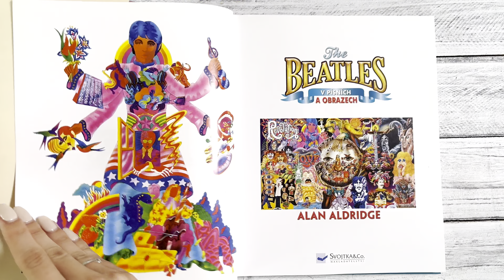The Beatles v písních a obrazech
Do rukou se vám dostává rozšířené vydání bez nadsázky kultovní knihy o hudební skupině The Beatles, která se stala v době svého prvního českého vydání v roce 1969 doslova biblí fanoušků této skupiny. Nejenom proto, že je souborem vybraných textů jejich písní ilustrovaných předními britskými výtvarníky, uměleckými fotografy i fanoušky, ale zejména proto, že se jejímu editorovi a zároveň výtvarníkovi Alanu Aldridgeovi podařilo předložit čtenářům knihu, která byla pro oko a představivost stejně zábavná jako alba Beatles pro posluchače a která nebyla chápána jako pouhý výběr ilustrací k písním, ale byla ilustrací celých šedesátých let. Beatles zachytili svou hudbou tempo tehdejšího světa a my věříme, že vás tato kniha i v dnešní době dokáže oslovit, okouzlit a osvětlit přínos této legendární kapely ke stylu jedné generace.